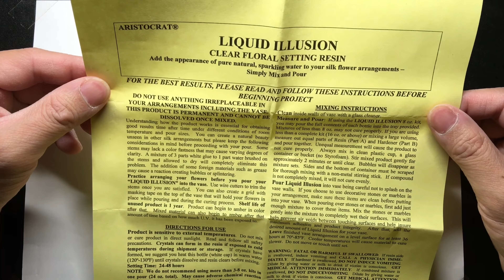試玩 仿真水?!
NELNELSIU製作, 歡迎交流